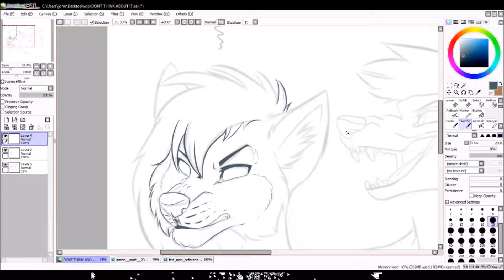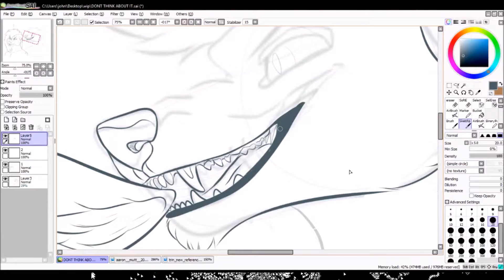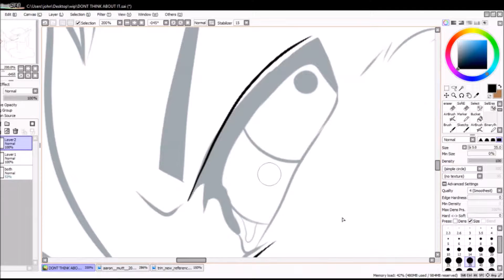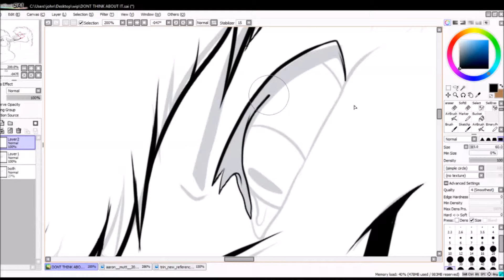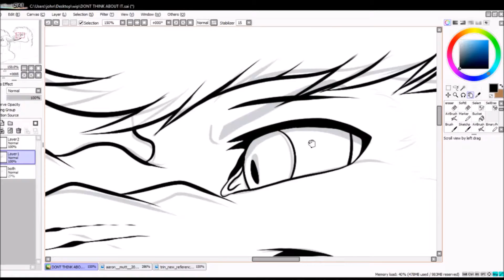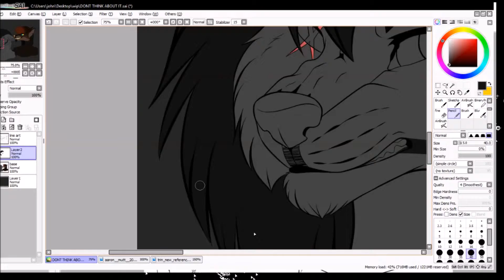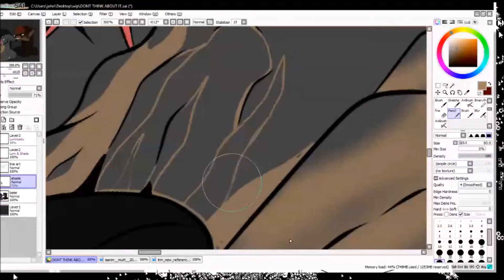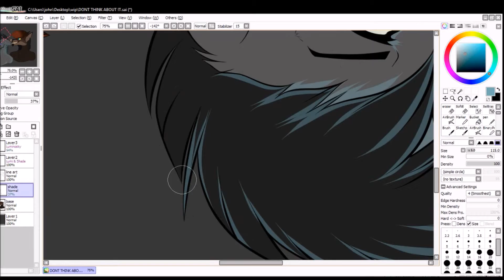Sped Paint 29